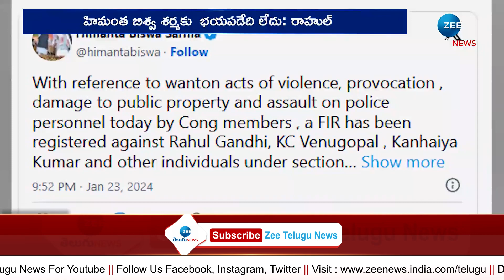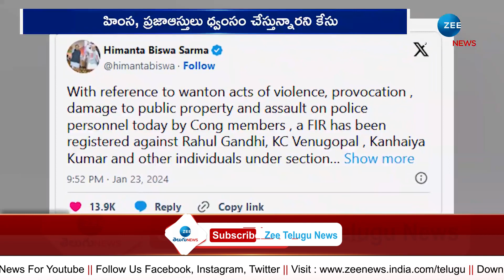Assam Government Case Against Rahul Gandhi | రాహుల్ గాంధీపై అసోం సర్కార్ కేసు | ZEE Telugu News